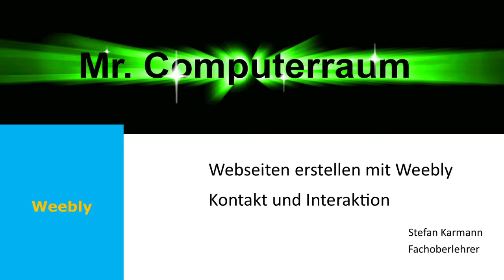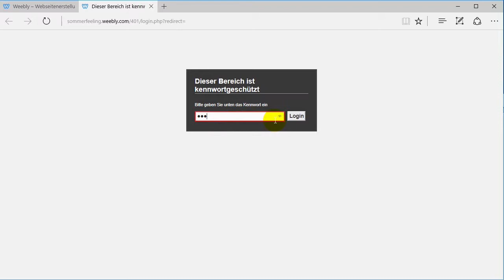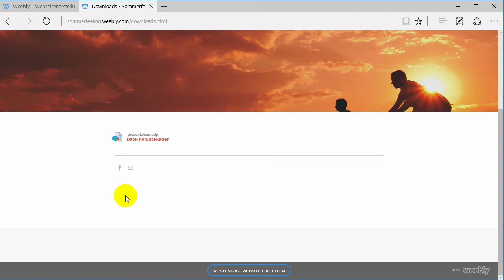Weebly - Sozial Media Felder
Nachdem unsere Seite fast fertig ist, haben wir noch die Möglichkeit per Sozial Media Icons auf unsere Seiten hinzweisen. Facebook, Twitter, Instagramm, LikedIn und E-Mail sind möglich.